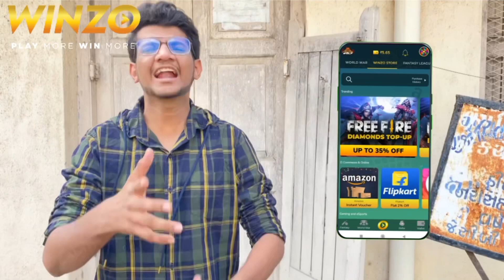ઘરવાળી ને ફરવા લઈગયો || l gharvadi ne farva lai gayo || Atik Shekh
Brand Promotion by Akash Rana (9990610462)

Titel :- Gharvadi ne farva lai gayo

Writen & Directed :- Abhi Kandoliya

Artist :- Atik shekh , Apurva surani ,  Mehul Vadgama , rutvik gohel